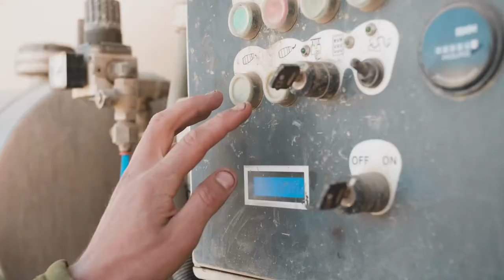Trageco @ Waimes - Recycleur de béton